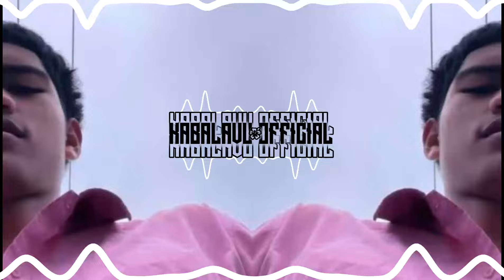Omwana [ DJ N3DZ ] KaiiRaaBeatz 2024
Credits : @n3dzwara555